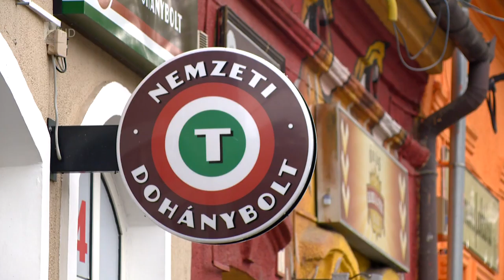Újabb korlátozások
Életbe léptek hétfőn az újabb szigorítások, amelyeket a koronavírus-járvány harmadik hullámában a fertőzésszámok csökkentése érdekében hozott meg a kormány. Az üzletek többsége két hétre bezárt, ahogy a bíróságok is, az általános iskolákban pedig digitális oktatásra álltak át. Hétfőre egyébként közel 2700 fővel emelkedett a fertőzöttek száma és 115 újabb halálos áldozatot is követelt a járvány. Közben Magyarországon elérte az egymillót a beoltottak száma, több mint háromszázezren pedig már a második oltást is megkapták.